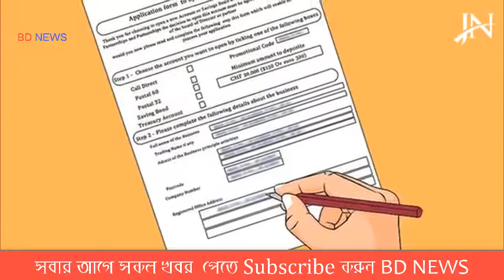বাংলাদেশীদের টাকা নিয়ে চাঞ্চল্যকর তথ্য ফাঁস করল সুইস ব্যাংক !5 autosave